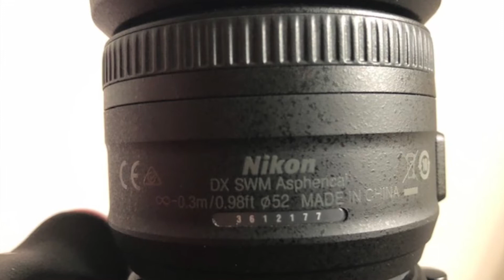Le FILTRE ND - Comment l'INTEGRER à votre PRATIQUE PHOTO? - Vidéo 1/2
Première vidéo d'une série de deux sur le filtre ND, on va voir comment vous pouvez faire de superbes photos en pause longue de jour.

Comment vous procurer un filtre ND? C'est quoi un filtre ND? Quels en sont les usages? Réponse dans cette première vidéo.

COMMENT PUIS-JE VOUS AIDER?

Filtre ND variable Zomei

POUR PLUS D'INFORMATION - A PROPOS

Je suis Julien, je propose des conseils en photographie. Si vous êtes amateurs de photo et particulièrement de noir et blanc, vous êtes à la bonne adresse.
Je développe aussi un site internet avec du contenu complémentaire.